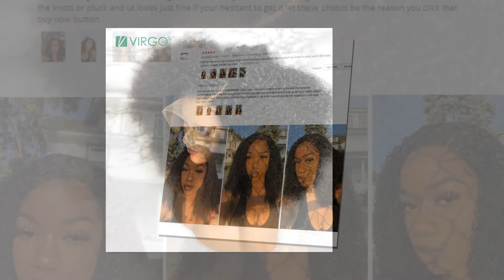Virgo Mongolian Afro Kinky Curly Wig Natural 1B Lace Front Human Hair Wigs For Black Women Pre Pluck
Cheap Human Hair Lace Wigs, Buy Directly from China Suppliers:Virgo Mongolian Afro Kinky Curly Wig Natural 1B Lace Front Human Hair Wigs For Black Women Pre Plucked 150 Density Remy Wigs

Brand Name:VOLYS VIRGO

Texture:Kinky Curly

Lace Wig Type:Lace Front wigs

Material Grade:Remy Hair

Wigs Length:Long

Material:Human Hair

Suitable Dying Colors:All Colors

Base Material:Swiss Lace

Items per Package:1 Piece Only

Item Type:Wig

Can Be Permed:Yes

Made Method:Hand Tied

Color of Lace:Medium Brown

Human Hair Type:Mongolian Hair

Cap Size:Average Size

Virgo Mongolian Afro Kinky Curly Wig Natural 1B Lace Front Human Hair Wigs For Black Women Pre Plucked 150 Density Remy Wigs